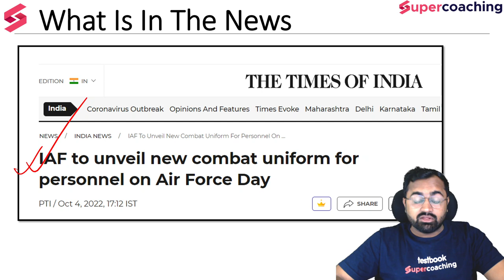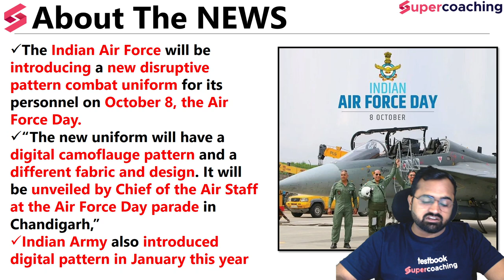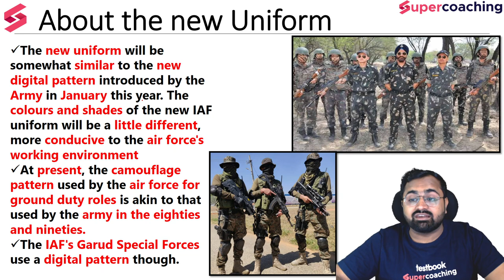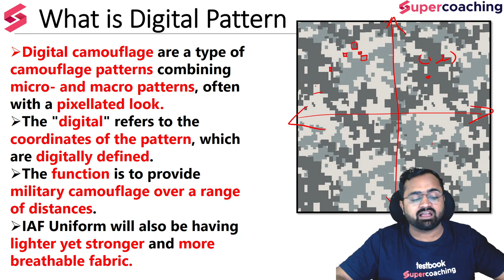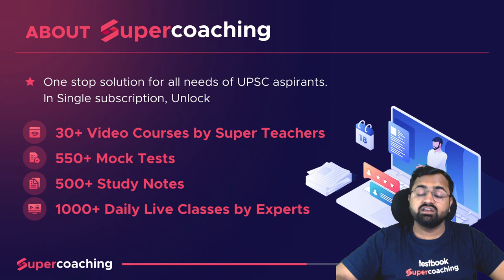Indian Air Force To Get New Combat Uniform On Air Force Day | What Is Digital Camouflage | Kinjal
1. 30+ Courses by Super Teachers
2. 1000+ live classes by Experts
3. Dedicated doubt clearing sessions.
4. Take the advantage of real-time interaction with India’s best teachers
5. 500+ study notes for all subjects, NCERT notes included
6. 550+ Full Mock Tests for Prelims and Mains

The single subscription covers all the essential aspects of preparations such as:
1. Prelims & Mains GS and Optional subjects
2. Daily Live Classes including Current Affairs, Doubts, etc.
3. Mains Answer Writing Live Discussion Classes
4. Complete Question Bank for Practice
5. Previous Year Papers